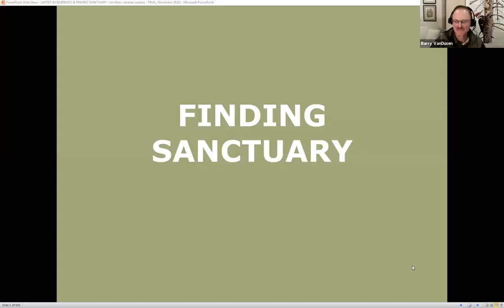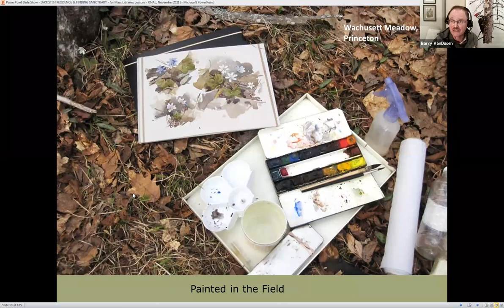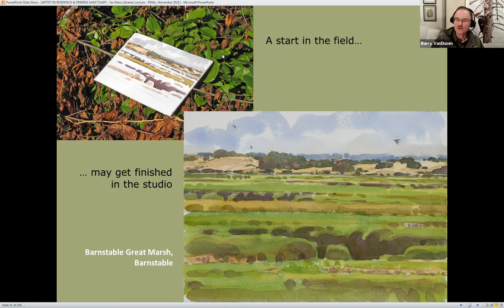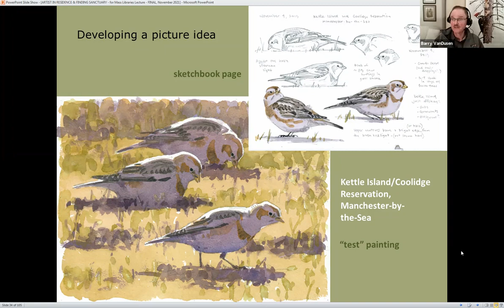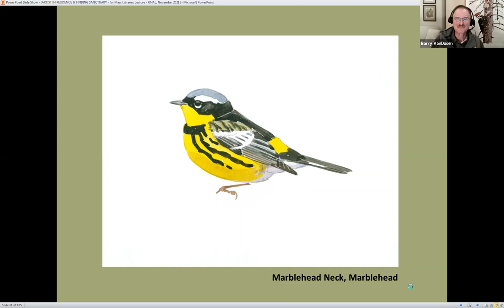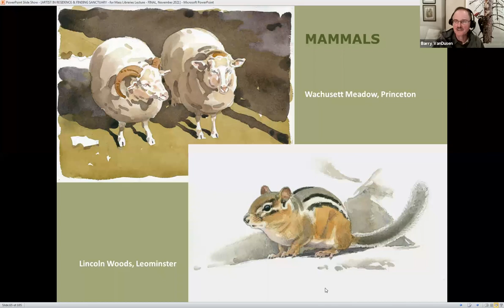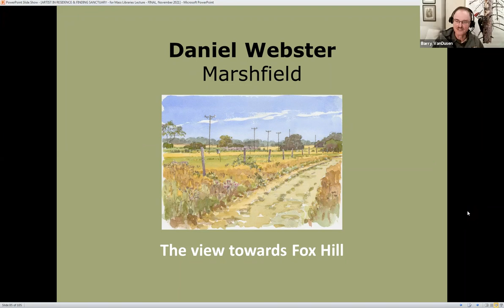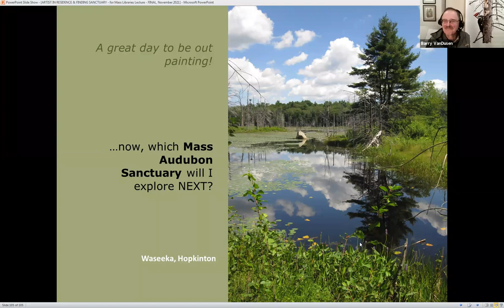Barry Van Dusen: "Finding Sanctuary" - Massachusetts Must Read Authors Series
Author and artist Barry Van Dusen was recently recognized by the Massachusetts Center for the Book as one of Massachusetts’s must-read authors of the year. Join Van Dusen for a presentation on his latest book, “Finding Sanctuary: An Artist Explores the Nature of Mass Audubon,” via Zoom.

About The Book: Over the course of four-and-a-half years, nature artist Barry Van Dusen visited all 61 of Mass Audubon’s public wildlife sanctuaries, nature centers, and museums, producing drawings and paintings at each location. Follow his travels and share in his adventures—from the islands of Martha’s Vineyard and Nantucket to the mountain peaks of the Berkshires. Learn about hatching turtles on Cape Cod, rare orchids in the Connecticut River Valley, and a bear encounter in a western Massachusetts forest.  Birders, naturalists, conservationists, gardeners, artists, art appreciators, and all outdoor folks will enjoy this presentation.

About The Author: Barry W. Van Dusen is an internationally recognized wildlife artist living in central Massachusetts. His articles and paintings have been featured in Bird Watcher’s Digest, Birding, and Yankee magazines and he has illustrated a variety of natural history books and pocket guides in association with the Massachusetts Audubon Society. In 1994 Barry was elected a full member of London’s Society of Wildlife Artists. His work has been exhibited regularly in the prestigious Birds in Art Exhibition (Wausau, Wisconsin) as well as in many galleries in the United States and Europe. At the invitation of the Artists for Nature Foundation, Barry has travelled to Spain, Ireland, England, Israel , India and Peru, working alongside other wildlife artists to raise money for conservation of threatened habitats.